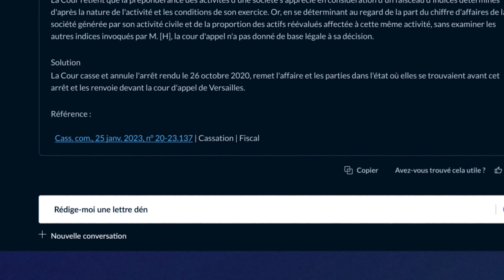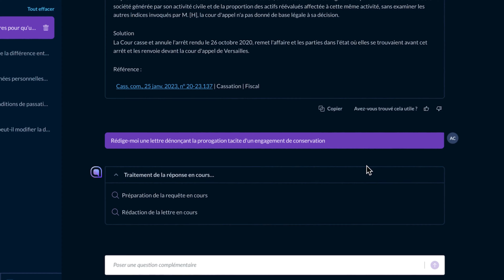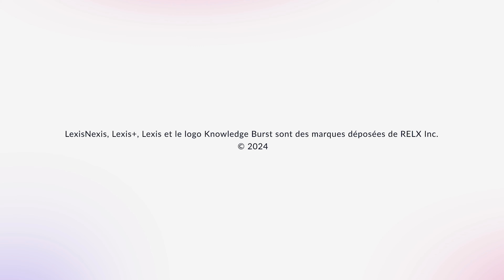Lexis+ AI en video -démo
Découvrez le futur 2024 avec le lancement de Lexis+ AI en France ! 🚨🔜

🕰Économisez en moyenne 11 heures par semaine pour vous concentrer sur les aspects cruciaux de votre travail.

⭕Libérez-vous des contraintes de la recherche juridique grâce à notre interface conversationnelle,
⭕ Simplifiez votre quotidien avec notre assistant intelligent qui simplifie la rédaction de documents,
⭕Accédez rapidement à des résumés de jurisprudence clairs et concis,
⭕Télécharger, analyser et interroger vos documents juridiques en toute sécurité.

Nous vous garantissons également :
✅Zéro risque d'hallucinations sur vos sources
✅Une sécurité renforcée avec des modèles privés, des infrastructures dédiées et des sessions cryptées
✅Une expertise inégalée grâce à notre contenu exclusif LexisNexis, couvrant l'intégralité des domaines juridiques, grâce au travail de nos 450 ingénieurs et juristes.

Saisissez dès maintenant l'avenir avec LexisPlusAI ! 🚀